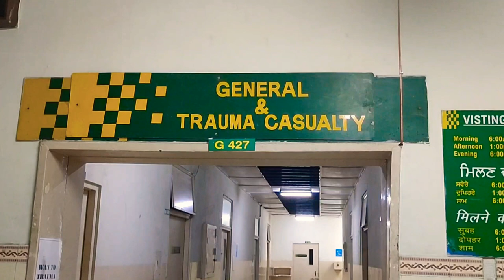There’s no need to despair because of Covid-19 We care (CMC Ludhiana)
Do

Video by - Mahendra